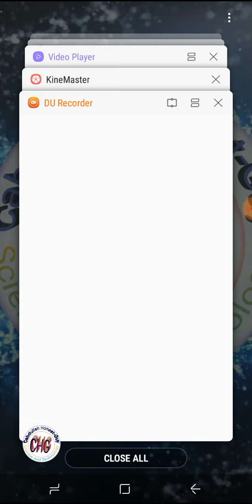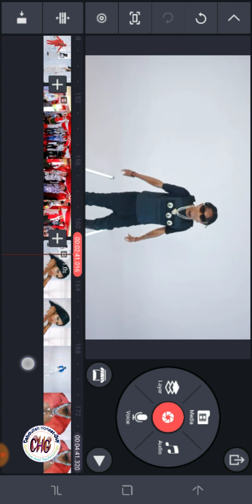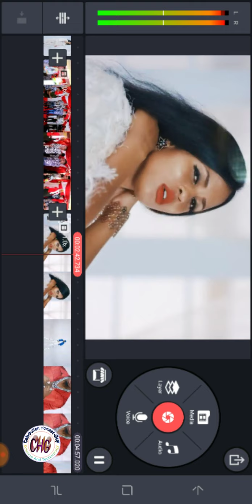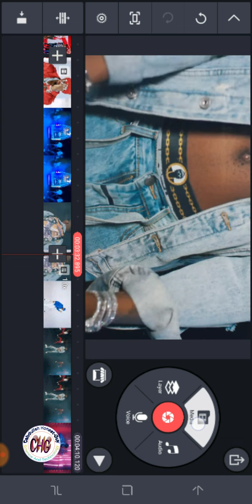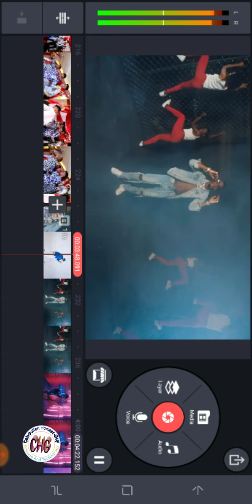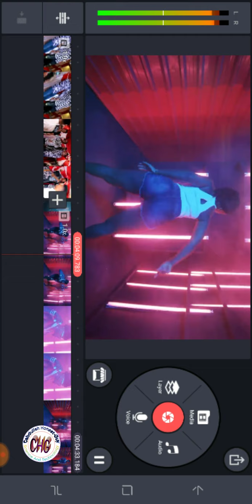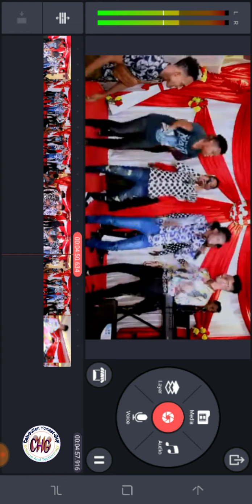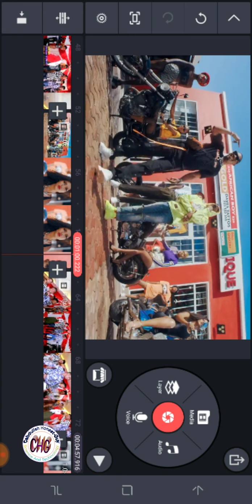Video editing with kinemaster part 10 B remix